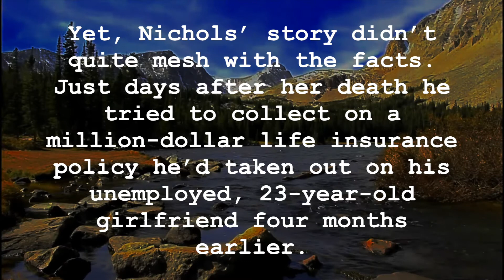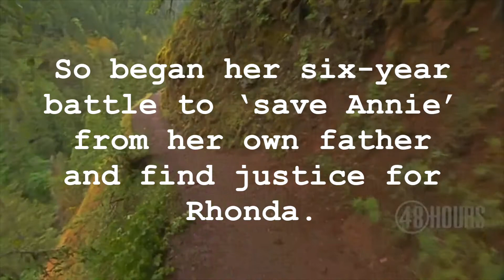Did She Accidentally Fall 300 Feet To Her Death? Or Was She Pushed?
'Book One--The Fall' covers the death of Rhonda Casto and the initial investigation up through Nichols' arrest for sexual assault on a minor nine months later.

Book One In A New True Crime Series From The New York Times Bestselling Author Of Monster And No Stone Unturned.

In March 2009, pretty, vivacious Rhonda Casto plunged to her death from a 300-foot cliff in the Oregon woods. The only witness, Stephen Nichols, the father of her nine-month-old baby, Annie, told police investigators she slipped and fell.

Yet, Nichols’ story didn’t quite mesh with the facts. And some of his other actions raised suspicions as well, including just days after her death trying to collect on a million-dollar life insurance policy he’d taken out on his unemployed, 23-year-old girlfriend four months earlier. What had begun with a 911 call to report an accident, quickly turned into a homicide investigation.

However, in part due to lackluster police work, the case grew cold. Then in 2011, Dardie Robinson, a tenacious investigator with a Portland law firm began digging into the circumstances surrounding Rhonda's death. The law firm represented Rhonda’s mother, who believed that Nichols, 34 at the time, had murdered her daughter. She wanted to prevent him from gaining custody of Annie and the life insurance money.

What Robinson discovered, including an attempt by Nichols to throw his first wife off a high-rise balcony in China, as well as sexual abuse allegations with Rhonda's underaged sister, convinced her that Rhonda’s death was no accident. So began her six-year battle to ‘save Annie’ from her own father and find justice for Rhonda.

In the meantime, a parallel investigation into the case by co-authors Steve Jackson, an award-winning journalist and New York Times bestselling author, and private investigator Tom McCallum, posed the same questions. What really happened to Rhonda Casto on that cold, rainy afternoon on the Eagle Creek trail? And what would become of her child?